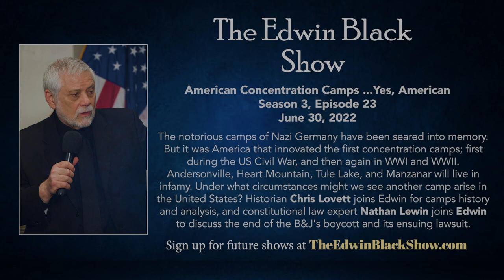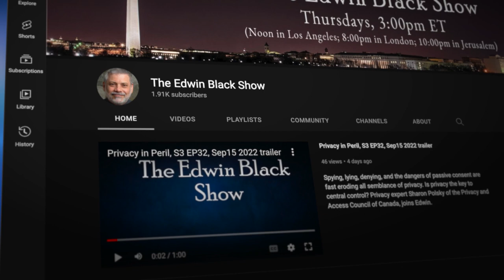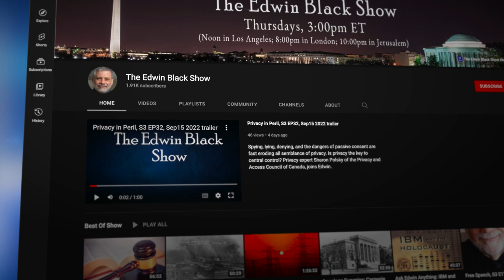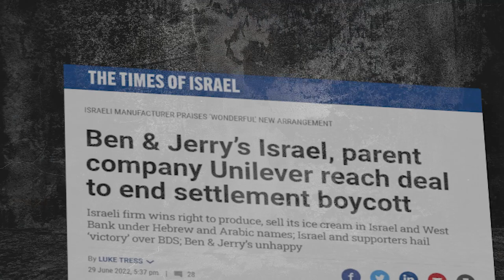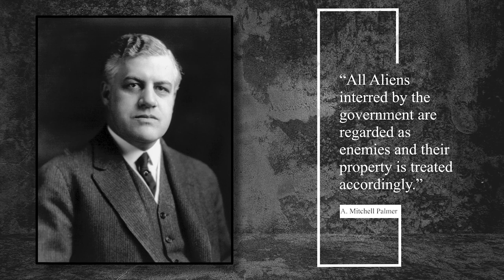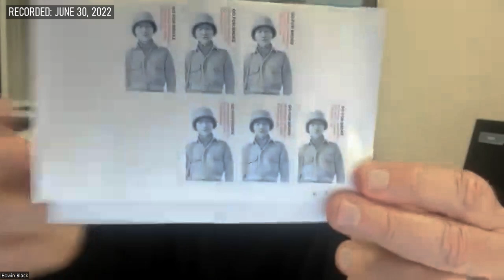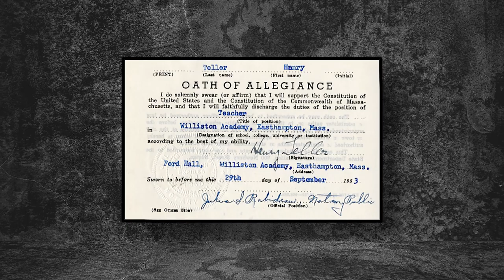American Concentration Camps, S3 E23, Jun30, 2022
The notorious camps of Nazi Germany have been seared into memory. But it was America that innovated the first concentration camps; first during the US Civil War, and then again in WWI and WWII. Andersonville, Heart Mountain, Tule Lake, and Manzanar will live in infamy. Under what circumstances might we see another camp arise in the United States? Historian Chris Lovett joins Edwin for camps history and analysis, and constitutional law expert Nathan Lewin joins Edwin to discuss the end of the B&J's boycott and its ensuing lawsuit.